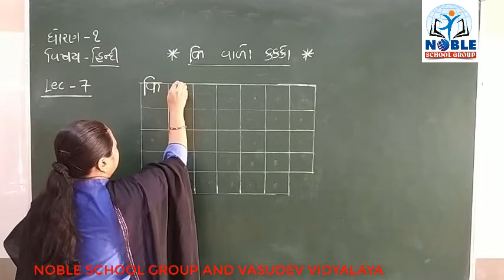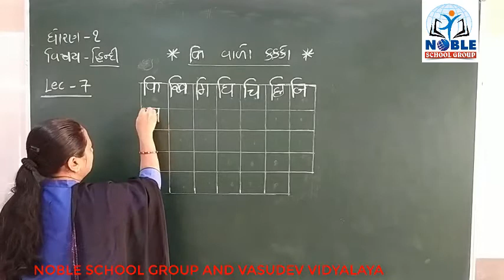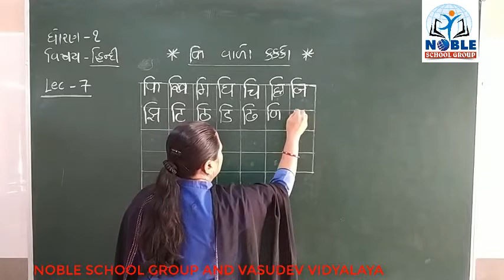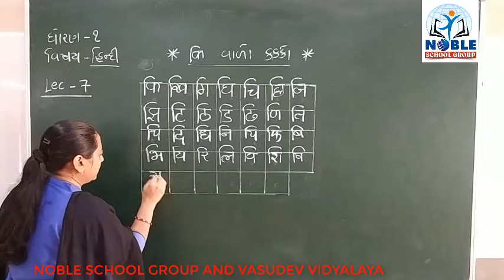STD-1 (HINDI) (LECTURE-7)